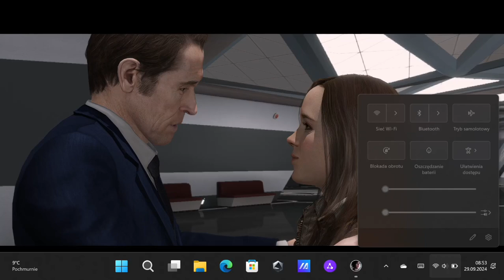Beyond Two Souls Asus ROG Ally Mobile Gameplay Walkthrough part.5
Super Gameplaye:
Super Gameplays: